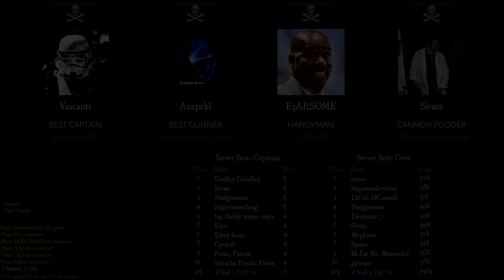Blackwake | PIRATES vs NAVY | Full Round!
This game is alot of fun, I advise you check it out!

Specs:
Intel I5 4460 @ 3.2Ghz
2 x 8GB 1600Mhz
GTX 970
1 x 240GB SSD
2 x 1TB HDD